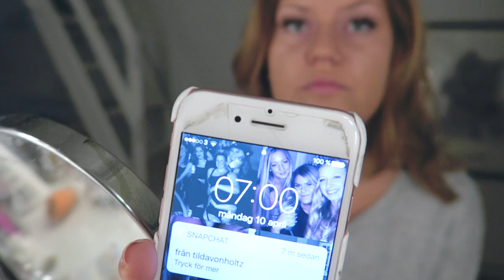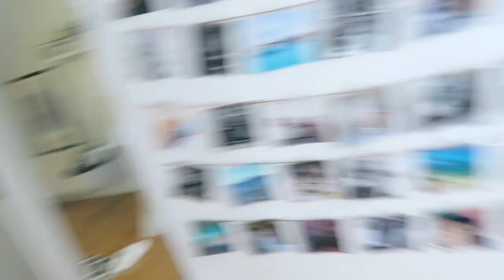Gekås Ullared vlogg + haul!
En/några produkt/produkter jag visar i denna video har skickat till mig. Detta påverkar inte mina tankar om produkten/produkterna.
Jag är alltid 100% ärlig :)